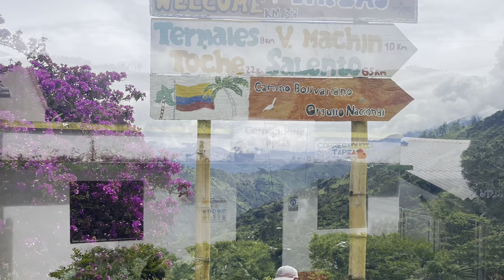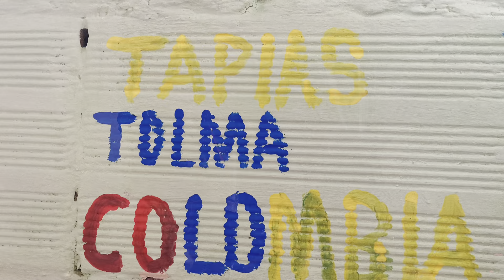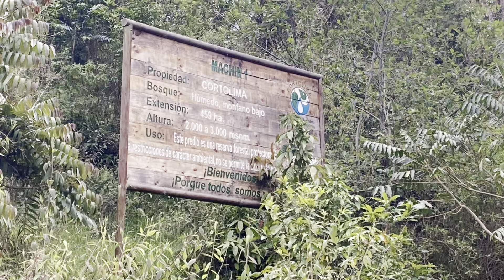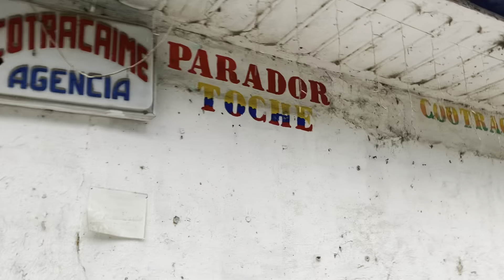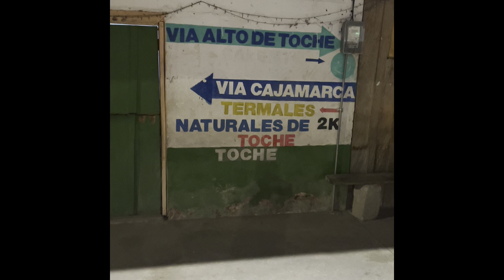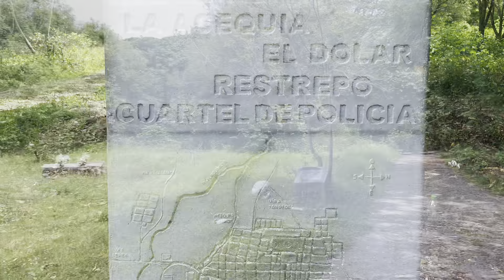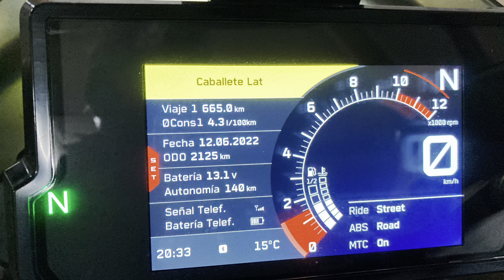2022/6/10-12 Bogotá-Ibague-Tapias-Toche-Cajamarca-Ambalema-Bogotá (De las buenas de Sin Destino)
Bogotá-Melgar-Ibagué-Tapias-Volcán del Machín-Toche-Cajamarca-Armero-Ambalema-Bogotá

Muchas gracias por los aportes audiovisuales de @ivanenmoto y Cristian Ramirez